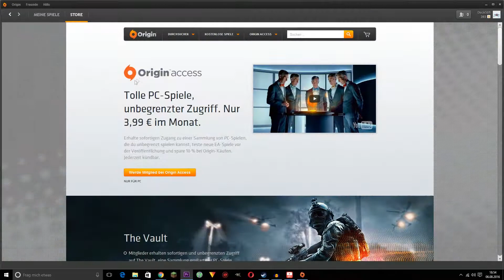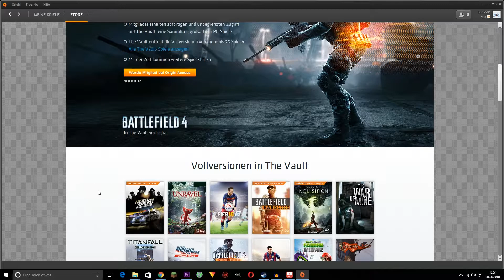Feedback und Bestandsaufnahme Sheepycast [Sheep]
Heute gibt es aufgrund von Krankheit einfach mal eine kleine Bestandsaufnahme außerdem rede ich über euer Feedback.
Ich hoffe, dass ich bald wieder gesund werde und der Videobetrieb normal weitergeht - einen schönen Tag euch noch :D